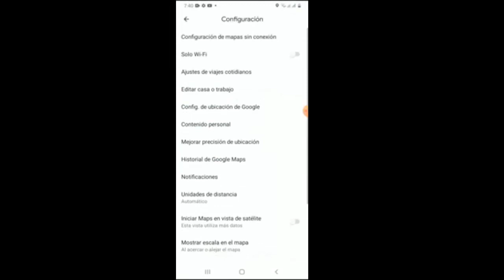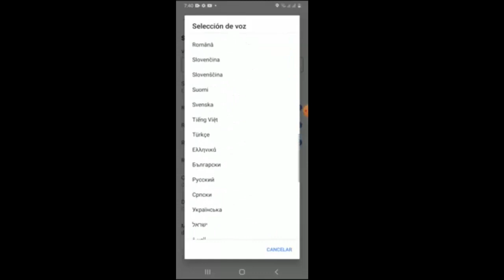Como Poner la Voz de Google Maps en Español I Solución 2025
En este vídeo te enseñare a Como Poner la Voz de Google Maps en Español de una manera rápida y sencilla por medio de varios pasos que cualquier persona puede realizar

Videos Recomendados